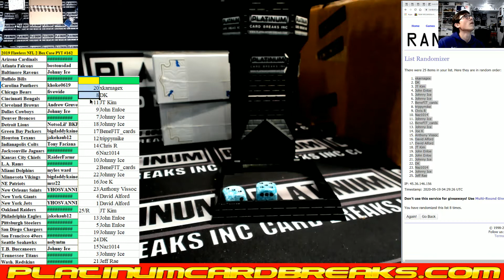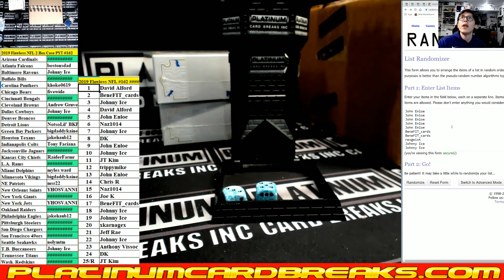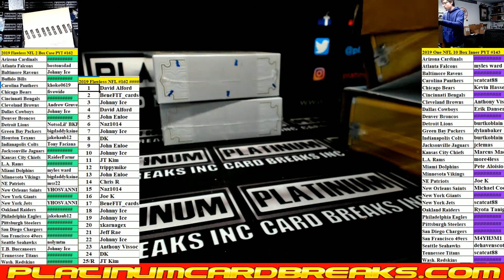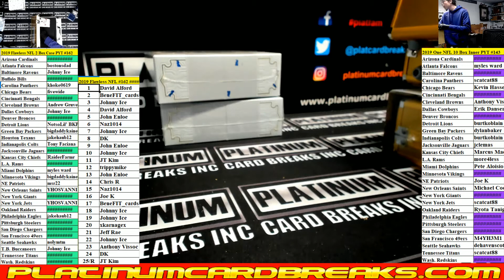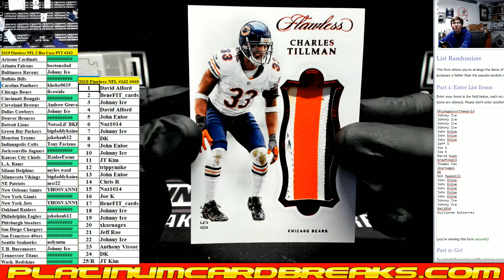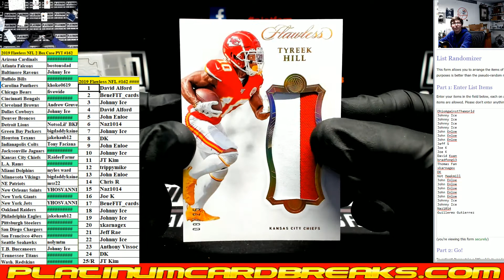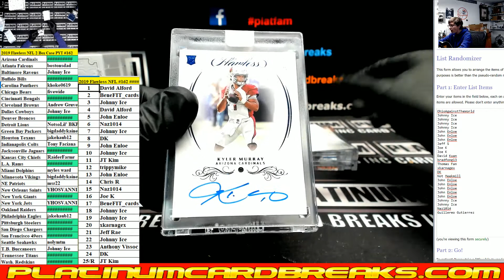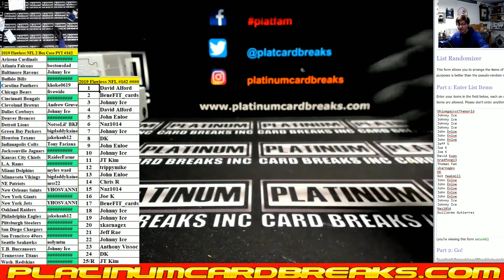2019 Panini Flawless Football 2 Box Case #162